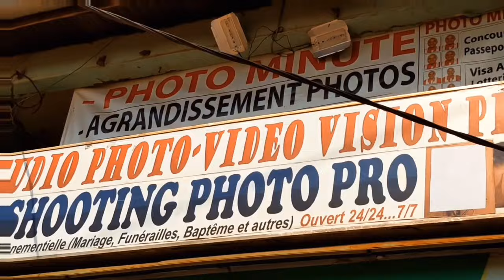🛑Ur*gent😢 le Ministre des Sports reçoit les LIONS INDOMPTABLES avec MARC BRYS et son STAFF en absenc